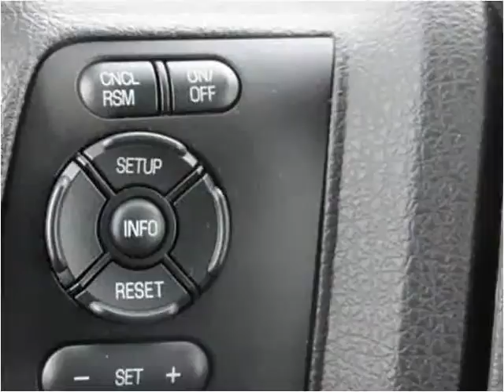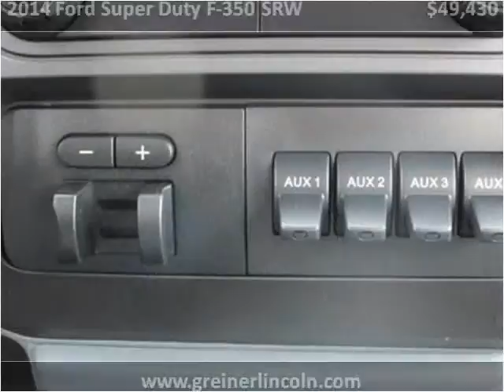2014 Ford Super Duty F-350 SRW New Cars Used Cars Casper Ne